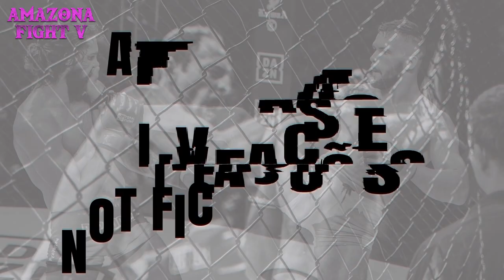Tayná vs Karen Machado - Amazona Fight 5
Na luta principal do Amazona Fight 5, Tayná Lamounier Trator (Team Malayka) venceu Karen Machado (Team Cage) por pontos e conquistou o cinturão até 60kg da organização.